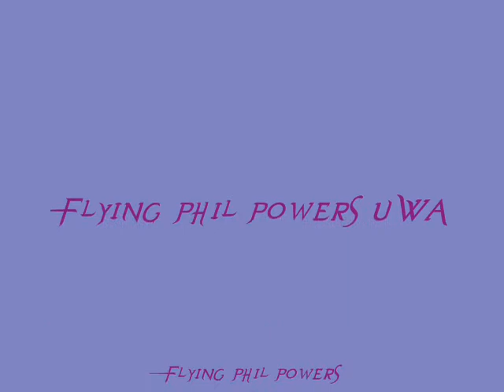Phil Powers Ad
Phil Powers Ad for the UWA crystal palace Show these were fun times and were great fun to do in canary wharf